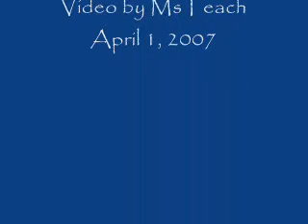Fun With Bailey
Bailey shows you what he has been up to in the past 6 months, including a lot of sleeping, snoring and playing. Some of you may recognize yourselves here, as well as Heidi, Bailey's Boston Terrier girlfriend!